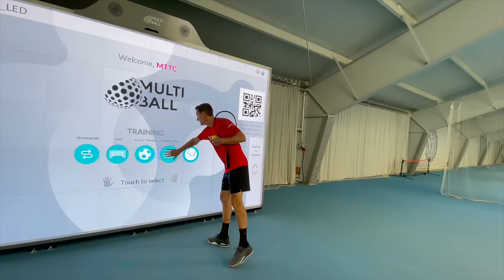MultiBall: Tennis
Ready to spice up your tennis skills? MultiBall shows you how to get the most out of your tennis training! Thanks to instant feedback, you can refine your technique right away. You can even practice with real tennis balls. With our approach, your next tennis training session will be a fun experience!
to learn more!